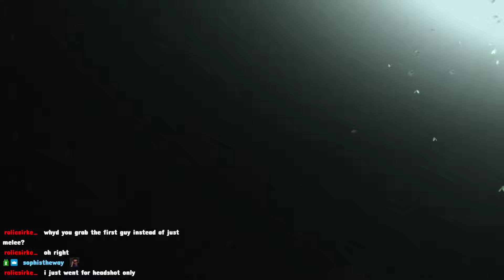No Return - Daily Run 2/21/24, Grounded, Lev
I didn't come well prepared for a holdout this late in the route. I should have rerolled for a shotgun or another secondary. I was more focused on getting trapmines and stun bombs early on to prepare for the hunted human encounters and that was a mistake. Lesson learned.